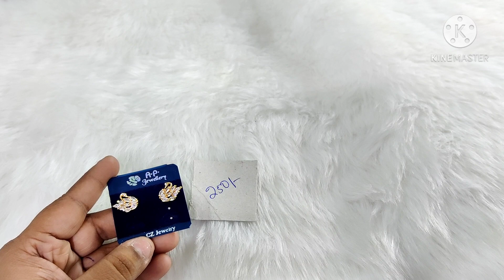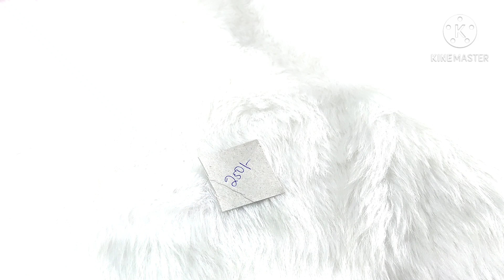silver jewelry ❤️ daily wear ❤️ 7981886441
what's app us and order 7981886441